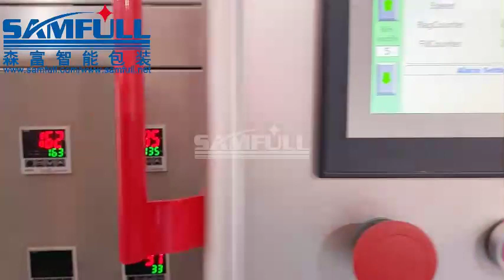Multi-lane 4 sides oil packing machine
Our company was found in 2010, From its inception, we had always adhered the idea of“quality, efficiency, credibility and practicality”to our product's research and production.

Over 10 years experience on manufacturing packing machines, We have a complete and scientific quality management system, a high experienced R&D, after-sales and marketing team, can provide customers with high-quality packaging solutions and services.

With the market spreading over Europe, north & south America, Oceania, Africa, middle east, Southeast Asia, our products are sold in more than 40 countries all over the world.

Our company takes the leading technology, advanced research and perfect service as support, constantly improve the product quality with the spirit of innovation and the attitude of excellence. Base on the people-oriented and integrity first management philosophy, the company is a becoming customers the most reliable and creative enterprise.

This model packing machine with multi-head weigher machine is suitable for different kinds of granule:biscuits, frozen fruits,chips,candy,nuts,sugar,etc.

Full set of equipment completes the entire packaging process from material conveying, weighing, printing, bag making, filling, sealing, cutting, and finished product output;

Servo motor pull film, PLC control, touch screen control, automatic control capability of the whole machine, high reliability and intelligence, high speed and high efficiency;

The touch screen can store the packaging process parameters of a variety of different products, which can be used at any time without adjustment when changing products;